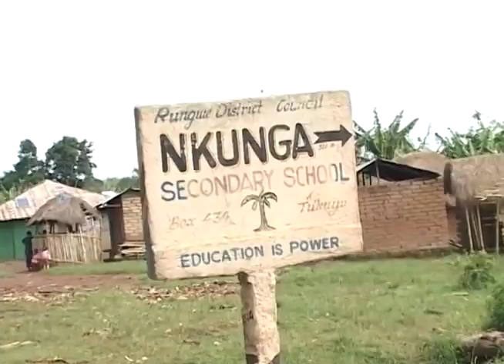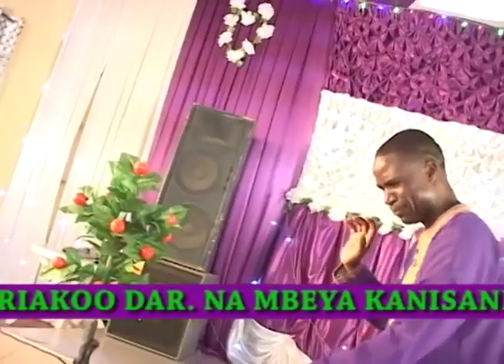Mbarikiwa Mbarikiwa-Jina la Yesu ndiyo jeuri yangu